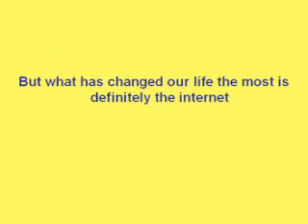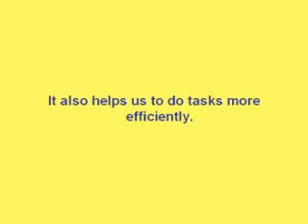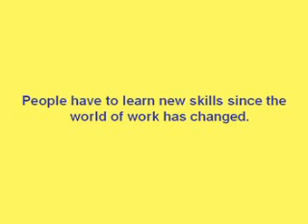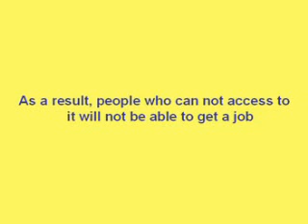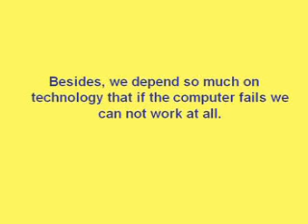Advantages and Disadvantages of Technology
What a student considers as the main advantages and disadvantages of technology.